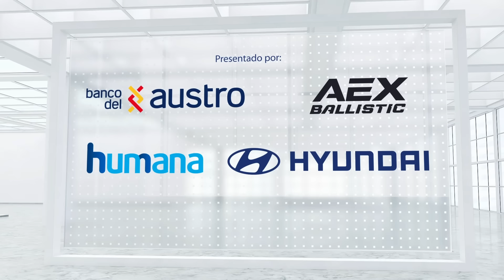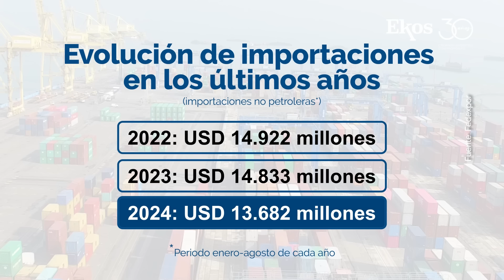Un bar en Latinoamérica es el mejor del mundo este 2024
00:20 Hoy se lleva a cabo Ekos Violeta Success Summit en Guayaquil.
00:40 UTPL está en el ranking Times Higher Education World University.
01:04 El riesgo país de Argentina ha caído, mientras el de Ecuador está en 1249 puntos.
01:30 El monto de importaciones no petroleras ha decrecido en los últimos años.
01:52 World’s 50 Best presentó su selección de los mejores bares en 2024.

EkosToday - Miércoles, 30 de octubre de 2024